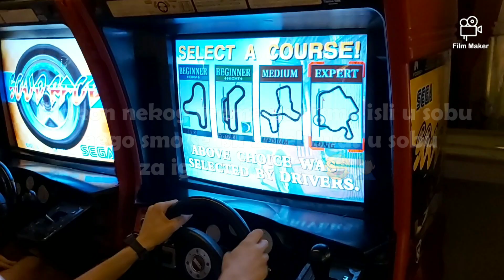VLOG U POREČU!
VLOG U POREČU! Bili smo 4 dana u kampu za bočanje i bilo je LUDO! Nadam se da ćete uživati u videu 👍🏼